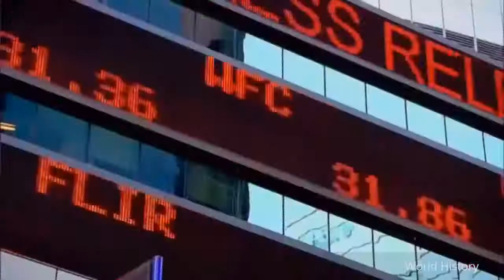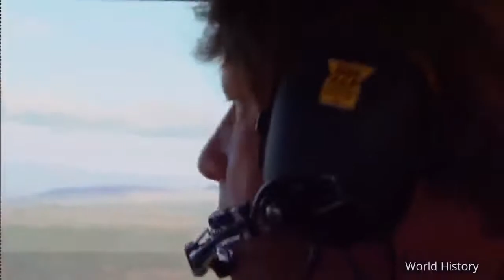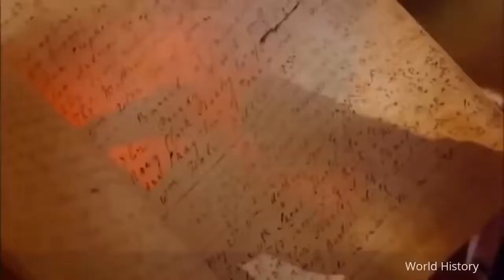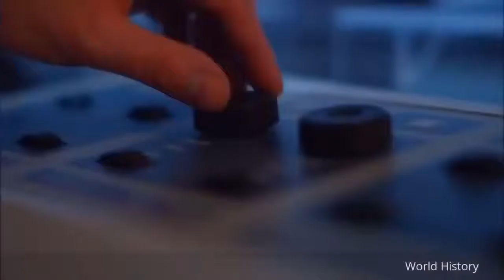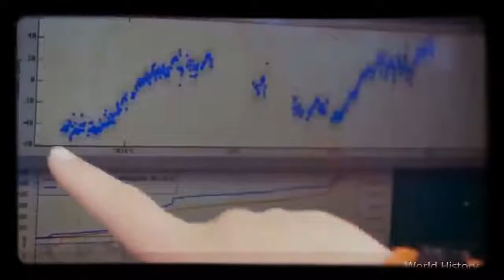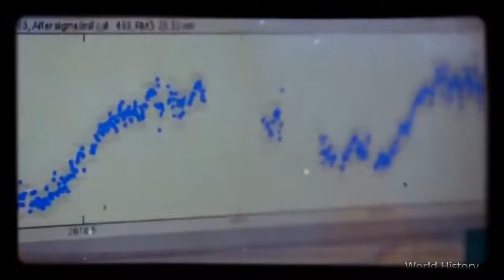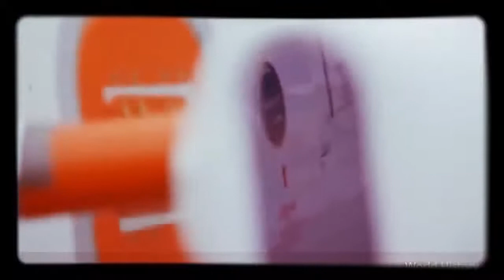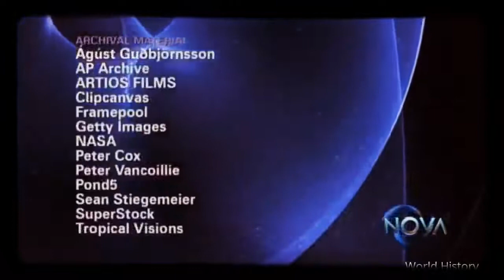World's Deadliest Volcano Ever Seen Best Documentary 2017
Documentaries Documentary HD BBC National Geography History Animal Planet